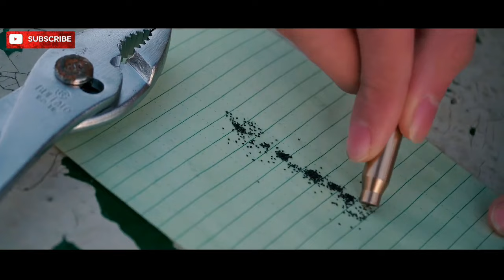10000 M FAR Best Shooter Sniper Scene Slow Motion